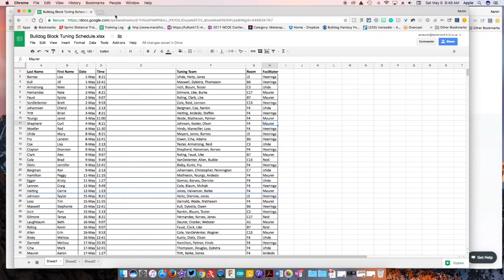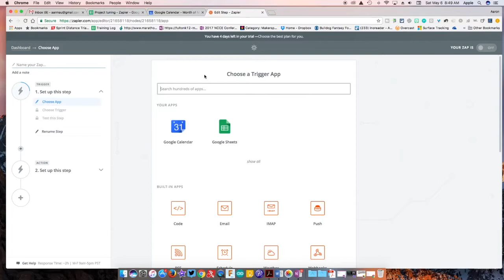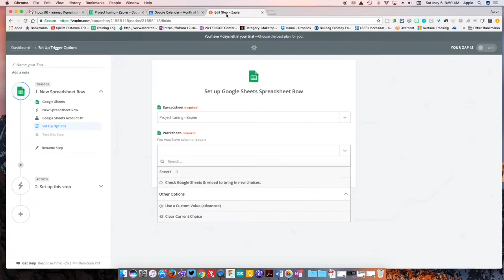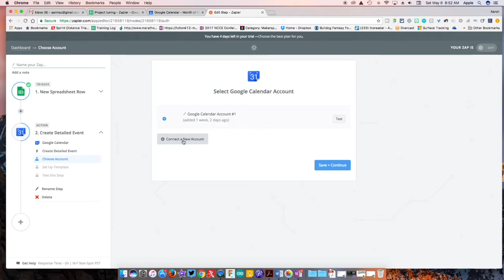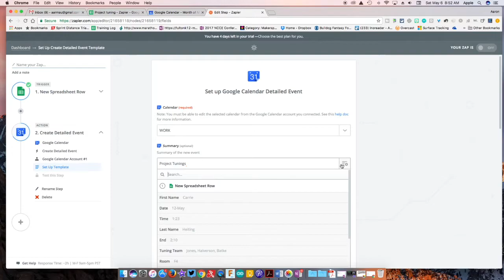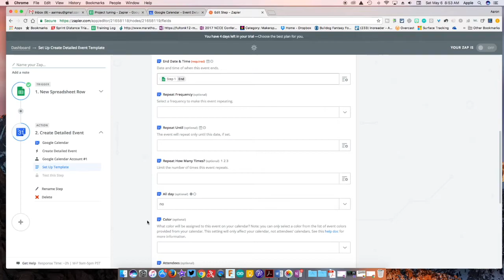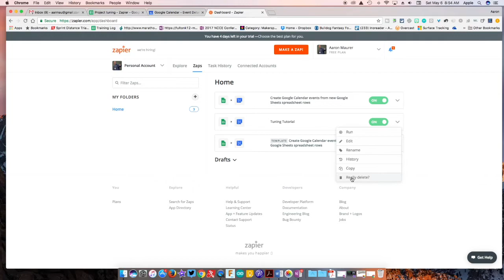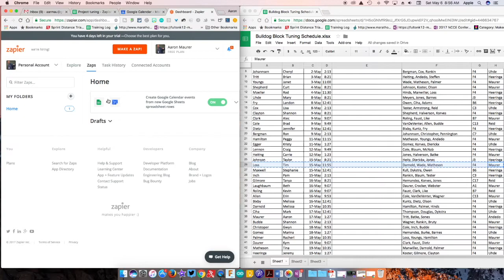Zapier + Google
This tutorial will showcase how I use Zapier to easily migrate events in a Google Sheet into my Google Calendar